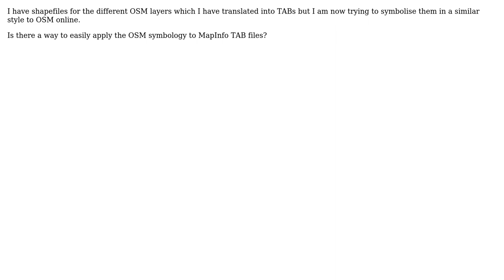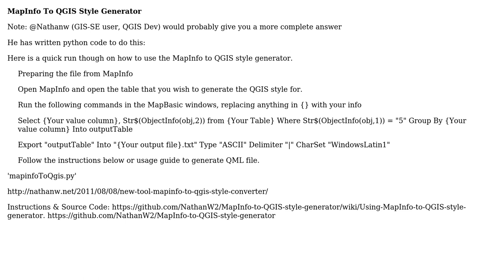GIS: Symbology for Open Street Map [OSM] Data in MapInfo [tab] format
With thanks & praise to God, and with thanks to the many people who have made this project possible! You are responsible for your own actions.